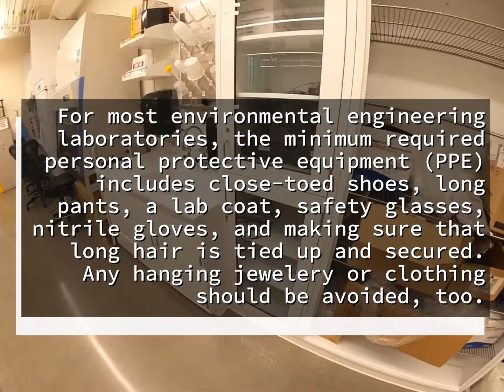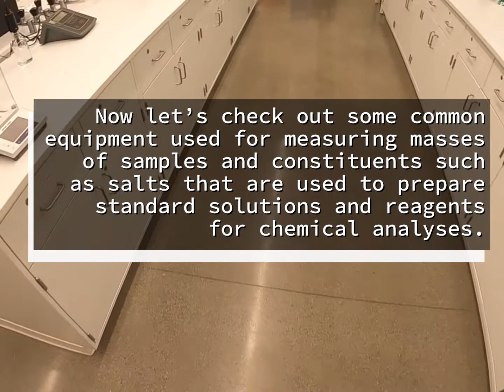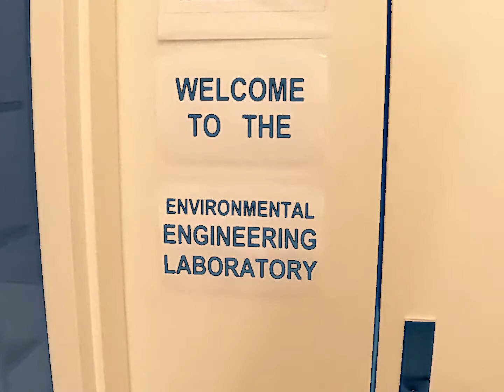ENV E 363 - Virtual Lab Orientation and Safety